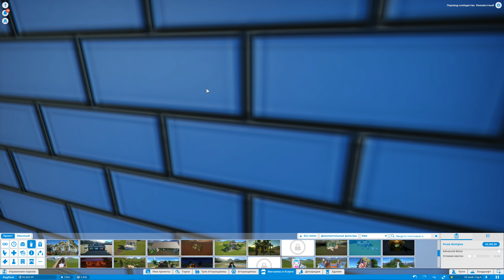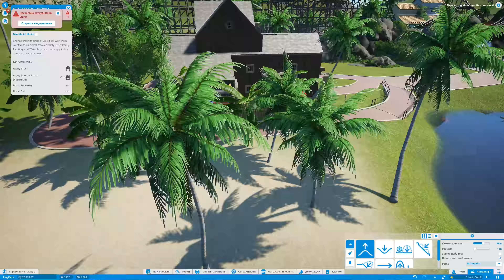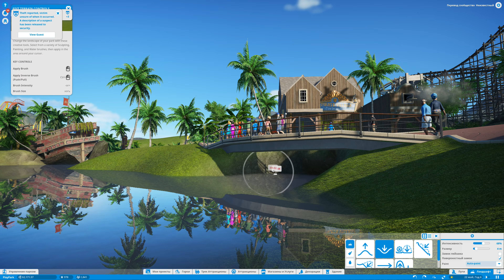Planet Coaster #10 Пиратские магазины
Отпразднуйте год планетарного каботажа со свободным обновлением на 1,4 года! Обновление содержит редактор сценариев, пять новых аттракционов, новые элементы декора, улучшения управления и пользовательского интерфейса и многое другое!

Planet Coaster® - будущее симуляторных игр в стиле Coaster! Сюрприз, восторг и захватывающие невероятные толпы, когда вы строите свою империю с каботажным парком - пусть ваше воображение разражается и поделится вашим успехом с миром.

Piece-by-Piece Construction: Planet Coaster делает дизайнера из всех. Прокладывайте дорожки, создавайте декорации, настраивайте аттракционы и делайте все в своем парке уникальным по объему и более тысячи уникальных строительных компонентов.

Пейзаж Скульптура:Играйте с природой и переделайте землю под вашими ногами. Скульптура ландшафта, чтобы поднять горы, сформировать озера, выкопать пещеры и даже построить острова в небе, а затем сплести подставки через свой парк над землей и внизу.

Полная аутентичность: воссоздайте любимые аттракционы или оставьте реальный мир у двери. Однако вы любите играть, самые реалистичные аттракционы и самые реалистичные реакции ваших гостей делают Planet Coaster самой аутентичной симуляцией.

Моделирование эволюционировало: самое глубокое моделирование парка в истории игр вознаграждает ваши навыки и делает управление веселым. Контролируйте каждый аспект ваших гостей и смотрите, как мир Planet Coaster реагирует на ваши варианты в одно мгновение.

Живой мир:Каждый гость парка - выразительный человек, который думает, чувствует и исследует ваш парк своими собственными интересами и желаниями. Вместе гости Planet Coaster расскажут вам, насколько хорошо ваш парк запущен.

Управление парком: вы босс с доступными элементами управления, которые делают управление веселым. Проверяйте свои навыки в кампании творческих сценариев или просто создавайте для удовольствия и настраивайте свои парки, чтобы удивлять, восхищать и волновать своих гостей.

Коммунальное создание: Planet Coaster связывает фанатиков и создателей coaster во всем мире с центром сообщества Steam Workshop. Торговый пейзаж, горки и даже целые парки с другими игроками, и добавьте самые дикие творения мира в свой собственный парк.

Быть вдохновленным:Каждый день открывайте новый контент от лучших мировых создателей каботажного парка. Просмотрите и загрузите контент у ваших любимых создателей или выберите из последних проектов, выбранных командой разработчиков Planet Coaster.

Поделитесь своим творчеством: будь то великолепный магазин мороженого или самые захватывающие горки в мире, постройте его, назовите его и поделитесь им с планетой. Присоединитесь к сообществу создателей и посмотрите, как ваши проекты появляются в парках по всему миру.